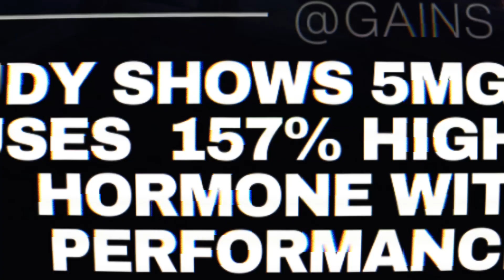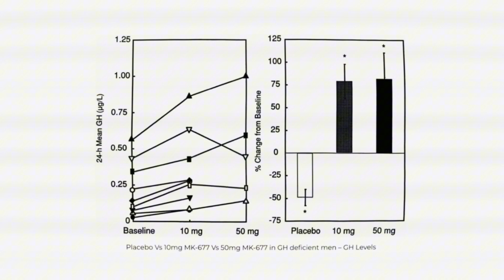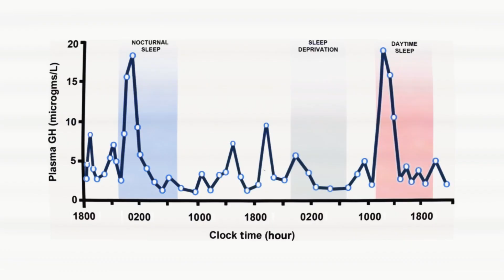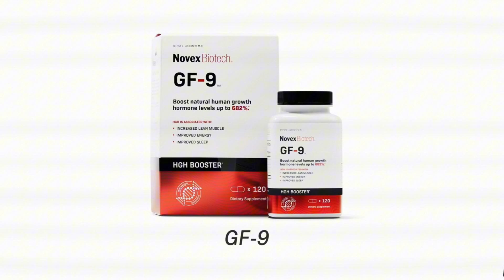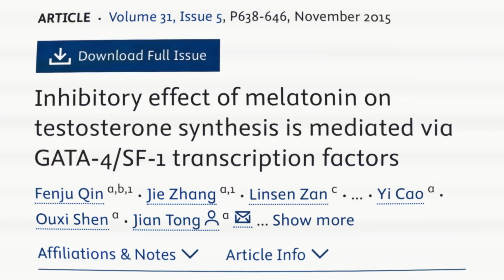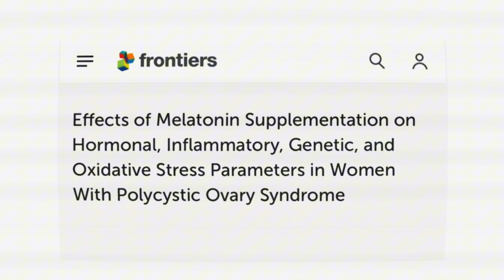"Melatonin Supplements Increase Growth Hormone by 157%"